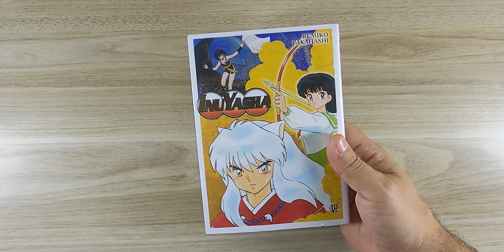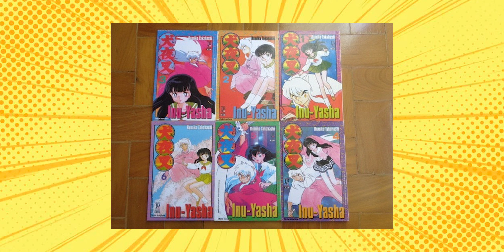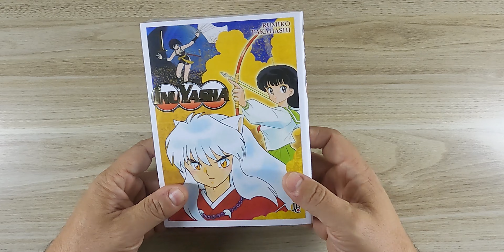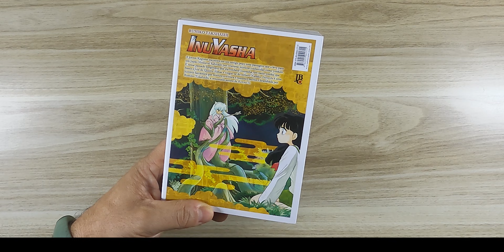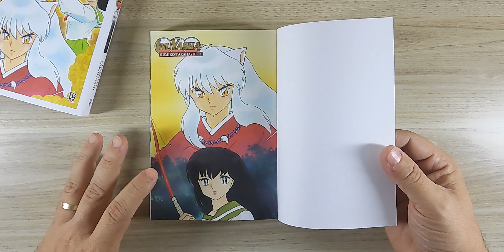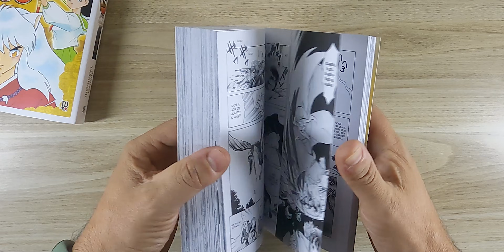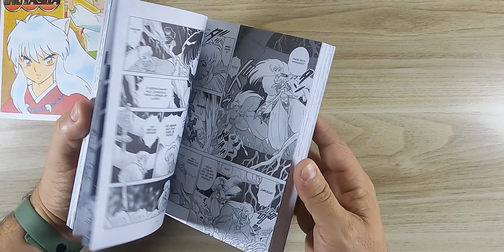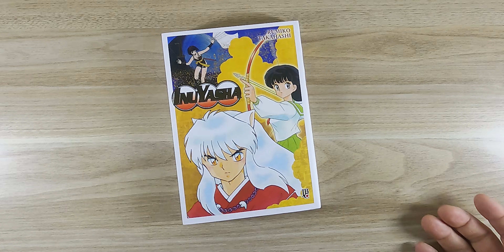Inuyasha Vol. 01 - Wideban - A volta do Clássico!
Seja Bem Vindo ao Canal Gibimania! Se você gosta do mundo dos mangás e quadrinhos, este é o lugar certo .
Todos os detalhes de seus mangás favoritos  - Unboxing de todos os lançamentos e novidades do mercado !
Venha ser um GIBIMANIACO!

NESTE VÍDEO :

A jovem Kagome encontra em um antigo poço uma passagem que a leva para um Japão Medieval habitado por criaturas místicas conhecidas como youkais. É nesse passado longínquo que ela conhece Inuyasha, um meio‑youkai que busca a Joia de Quatro Almas e vingar-se do nefasto Naraku.

📡Para mais informações é só entrar em contato.

☑️O MUNDO DO MANGÁS E QUADRINHOS AO SEU ALCANCE !

👍GRUPO DO WHATSAPP DO CANAL GIBIMANIA

👉VENHA SE DIVERTIR!
📼CANAL GIBIMANIA  ```👀Assista``` ```👍Curta``` ```🤝Compartilhe```

⚠️⚠️MELHORES CURSOS DE DESENHO SELECIONADOS⚠️⚠️

✔️ACADEMIA DO DESENHO -ANIME E MANGA
42 Aulas que vão te mostrar que Desenhar NÃO é um “Dom” mas sim uma Habilidade que nós podemos te ajudar a Desenvolver.

✔️CURSO DE DESENHO REALISTA
Descubra técnicas de desenhos realistas incríveis em apenas poucas lições do zero.
Um curso para todas as idades adultos e crianças a partir dos 07 anos de idade.

✔️CURSO DE DESENHO A MÃO
Conquiste uma vaga de emprego com o melhor curso do mercado, essencial para o mercado de trabalho com certificado válido em todo o Brasil.

Produção e Narração : Wilmer Lemos
Edição e Supervisão : Ildo Amaro